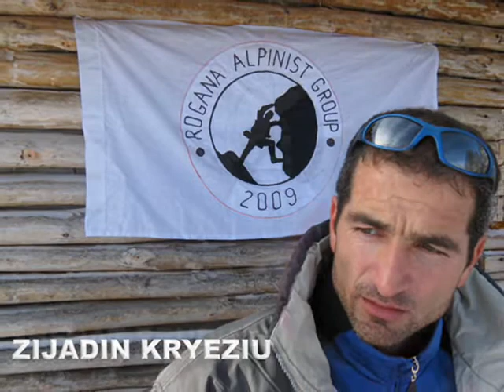Ngjitja në majen e Lubotenit